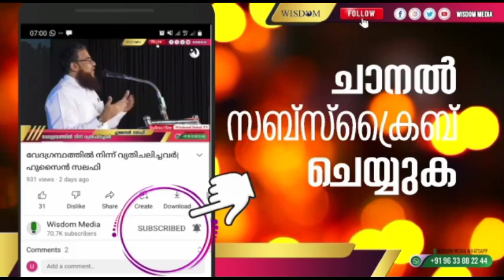നാല് പരീക്ഷണങ്ങളും അത്ഭുതകരമായ നാല് പരിഹാരങ്ങളും | മൂസ സ്വലാഹി | ജുമുഅ ഖുത്വുബ